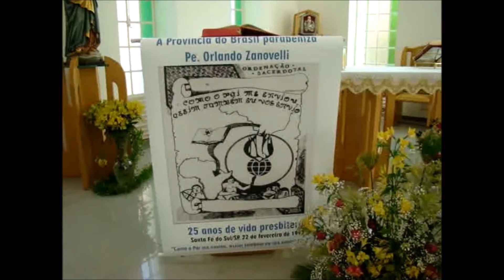Celebração do Jubileu de Pe Orlando CSSp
Aconteceu na 17ª Assembleia da Provincial, da Congregação do Espírito Santo, uma celebração comemorando o Jubileu de Pe. Orlando.